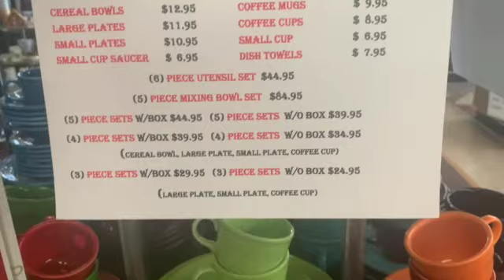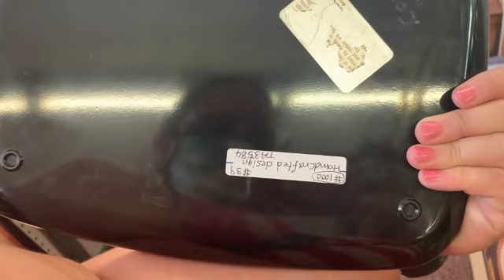Shopping at Classic Century Square | What did I buy? | Ebay Reselling